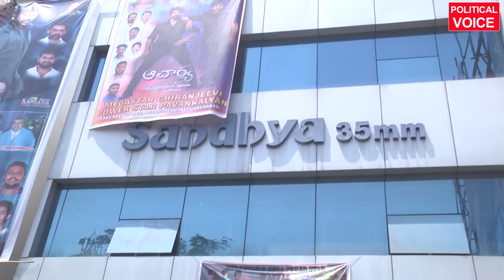Acharya Movie Genuine Public Talk|Ram Charan|Megastar Chiranjeevi| Acharya Review |Political Voice